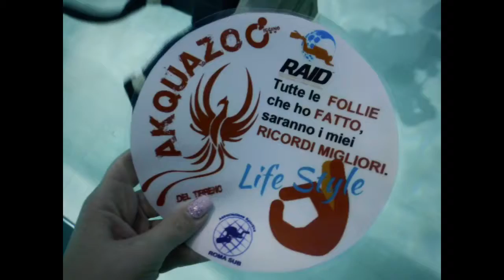Cielo grigio... Mare blu...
Anche oggi Anzio ci ha regalato i suoi colori sommersi ... 07 giugno  2018